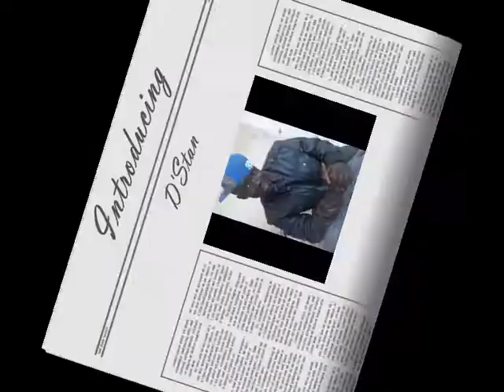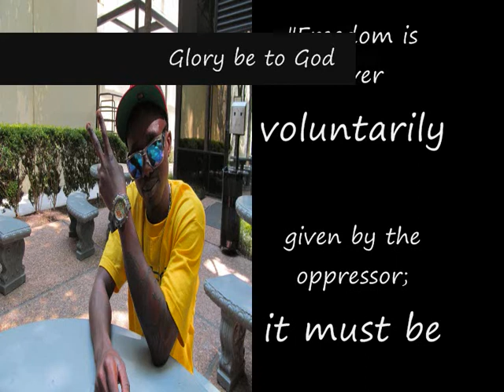D'Stan ft Blackface- Amnesty Good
Amnesty in NigerDelter